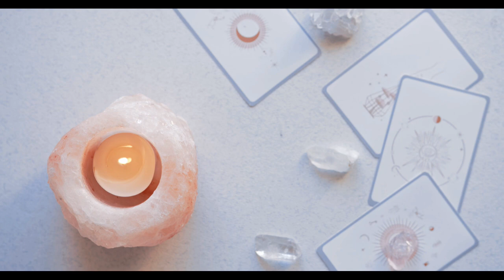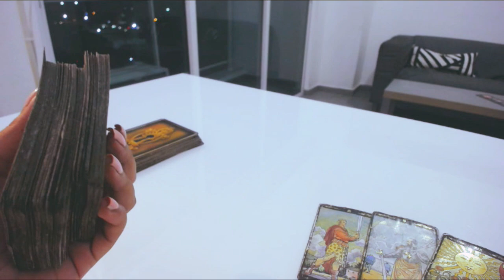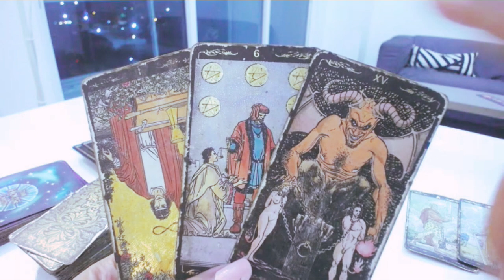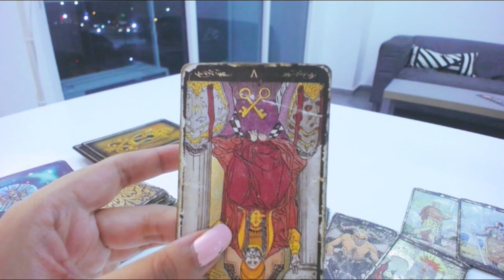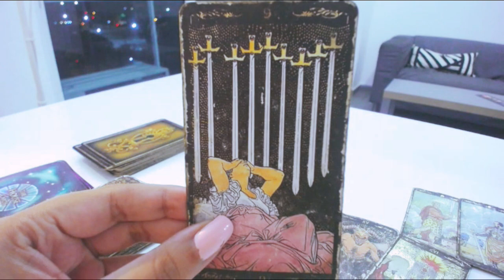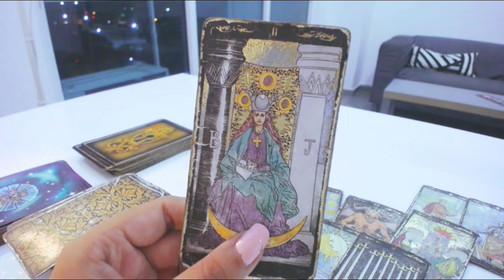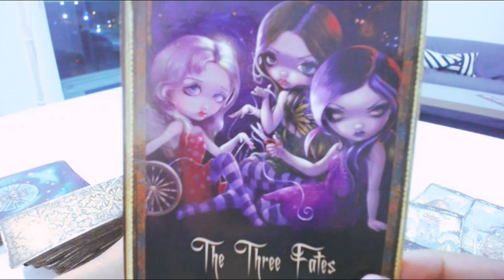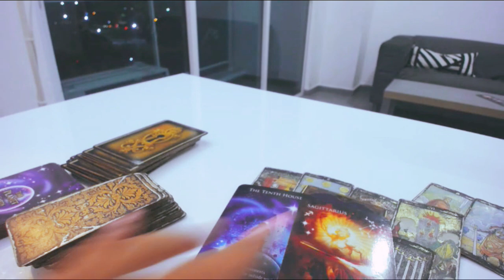LEO♌ TAROT AMOR 🤣TRATO DE ALTERAR EL ORDEN COSMICO🤣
🔮Predicciones tarot amor para LEO en 2022